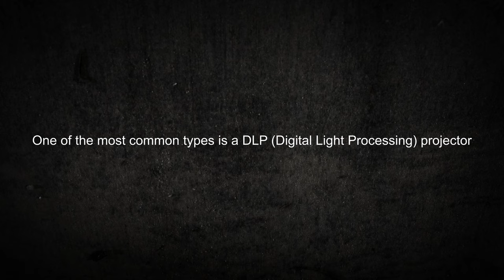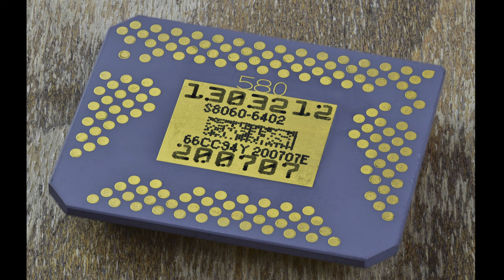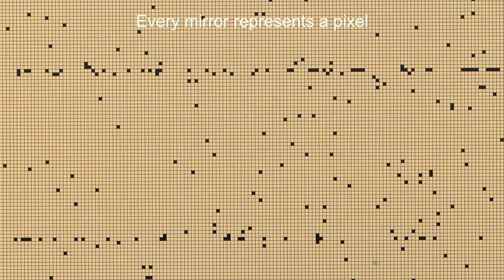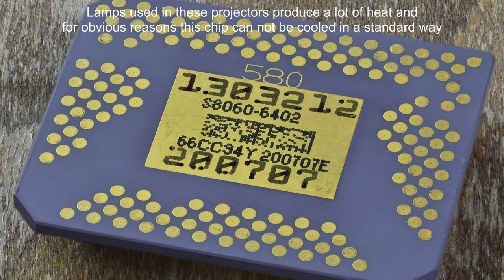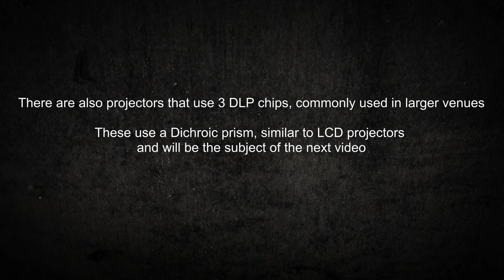DLP projector chips (DMD)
Images of DMD chips from DLP projectors